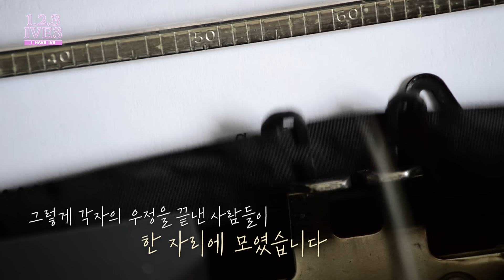1,2,3 IVE 3 EP.1 PREVIEW